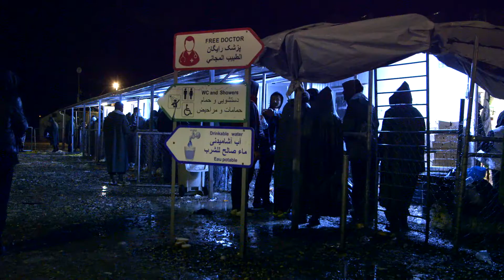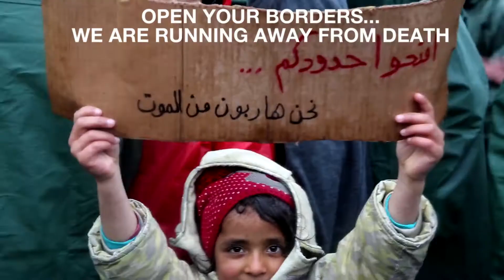Providing comfort and compassion in Idomeni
The refugees who once lived in the refugee camp in Idomeni have been moved on to other areas in Greece. Here, we look back at the work we did in the camp and the people we met there.

Film by Louise Orton